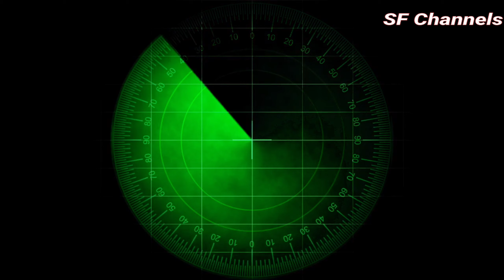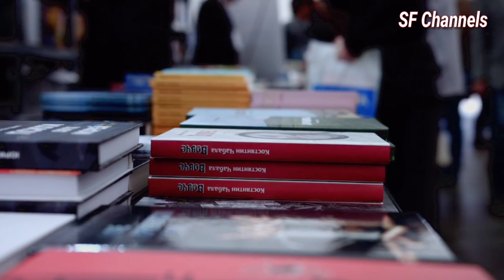ইসরাইলের কাছে পুরো আরবরা কেন পরাজিত হয়েছিল।আরব-ইসরাইল ১৯৬৭ সালে হয়।Histroy Israel, Arab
ইসরাইলের কাছে পুরো আরবরা কেন পরাজিত হয়েছিল।আরব-ইসরাইল যুদ্ধ ১৯৬৭ সালে হয়।Histroy Israel, Arab

Sf channels

পঞ্চাশ বছর আগে প্রতিবেশী দেশগুলোর সাথে ইসরায়েলের যুদ্ধ শুরু হয়েছিল।সে যুদ্ধের স্থায়িত্ব ছিল মাত্র ছয়দিন।

তবে তার প্রভাব এখনো আছে। ১৯৪৮ সালে ইহুদীদের জন্য যখন ইসরায়েল রাষ্ট্র প্রতিষ্ঠিত হয়, তখন তার প্রতিবেশ আরব দেশগুলো নতুন এ রাষ্ট্রকে ধ্বংস করার জন্য আক্রমণ চালিয়েছিল। কিন্তু তারা ব্যর্থ হয়েছিল।

মিশরের সেনাবাহিনী ইসরায়েলের কাছে পরাস্ত হয়েছিল। বিভিন্ন জায়গায় মিশরের সেনারা আত্নসমর্পন করলেও একটি জায়গায় আত্নসমর্পন করতে অস্বীকৃতি জানায়।

তখন মিশর এবং ইসরায়েলের একদল তরুণ সামরিক কর্মকর্তা সে অচলাবস্থা নিরসনের চেষ্টা করেন।

এদের মধ্যে ছিলেন ইসরায়েলের তৎকালীন তরুণ সামরিক অফিসার আইজ্যাক রবিন এবং মিশরীয় সেনাবাহিনীর মেজর গামাল আব্দুল নাসের।

এর কয়েক বছর আগে হিটলারের নাৎসি বাহিনী ইউরোপে প্রায় ৬০ লাখ ইহুদিকে হত্যা করে। এর কয়েক বছরের মাথায় ইহুদিদের জন্য একটি আলাদা রাষ্ট্র গঠনের স্বপ্ন আলোর মুখ দেখে।

১৯৪৮ সালে ইসরায়েল রাষ্ট্রের গোড়াপত্তনকে ফিলিস্তিনরা তাদের জন্য একটি 'বিপর্যয়' মনে করে।

যে জায়গাটিতে ইসরায়েল রাষ্ট্র প্রতিষ্ঠিত হয়েছে সেখান থেকে প্রায় সাড়ে সাত লাখ ফিলিস্তিনী পালিয়ে যেতে বাধ্য হয়েছে। সে জায়গায় তারা আর কখনো ফিরে আসতে পারেনি।

ইহুদীদের জন্য ইসরায়েল রাষ্ট্রের প্রতিষ্ঠা আরব দেশগুলো মেনে নিতে পারেনি।

মিশরের জনগনের কাছে 'নায়ক' হয়ে উঠেছিলেন গামাল আব্দুল নাসের

এর ফলে আরব দেশগুলোতে রাজনৈতিক উত্থান-পতন শুরু হয়। সে গামাল আব্দুল নাসেরের নেতৃত্বে সামরিক বাহিনী মিশরের রাজাকে উৎখাত করে।

১৯৫৬ সালে মি: নাসের মিশরের প্রেসিডেন্ট হন। সে বছর তিনি ব্রিটেন, ফ্রান্স এবং ইসরায়েলের জন্য সুয়েজ খাল বন্ধ করে দেন। এ পদক্ষেপের মাধ্যমে আরব বিশ্বে 'নায়ক' হয়ে উঠেন মি: নাসের।

অন্যদিকে ইসরায়েলের সামরিক কর্মকর্তা আইজ্যাক রবিন তার সামরিক জীবন চালিয়ে যাচ্ছিলেন। ১৯৬৭ সালে তিনি ইসরায়েল সেনাবাহিনীর প্রধান হয়েছিলেন।

১৯৪৮ সালে ইসরায়েলের কাছে পরাজয়ের গ্লানি ভুলতে পারছিল না আরব দেশগুলো।

অন্যদিকে ইসরায়েলও জানতো যে তার প্রতিবেশী আরব দেশগুলো তাকে ধ্বংসের চেষ্টা করবে। উভয় পক্ষ বুঝতে পারছিল যে আরেকটি যুদ্ধ আসছে।

ইসরায়েল এবং আরব দেশগুলো পরস্পরের প্রতি অবিশ্বাস এবং ঘৃণা দিনকে দিন বাড়ছিল। এর মধ্যে ১৯৫০ এবং ৬০'র দশকের স্নায়ুযুদ্ধ সে তিক্ততা আরো বাড়িয়ে দিচ্ছিল।

Our channel is full of entertaining, educational, travel and social media, This

Do not copy any of our videos, this is a punishable offense. Create videos on your own and collaborate with others on video.
Best regards - SF channels

•# Browse features YouTube search. Suggested videos • Channel pages • External # Other YouTube features Notification •# Other Now you can get more views and Browse features * # Youtube search. suggested videos. Channel pages. External. other Youtube feature. Notification. Other now you can get more views and special bangla.